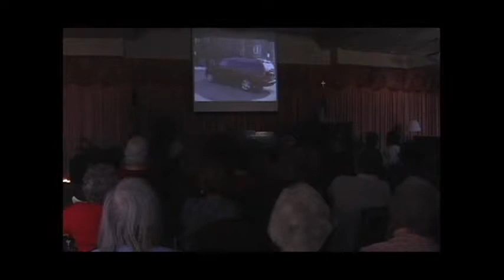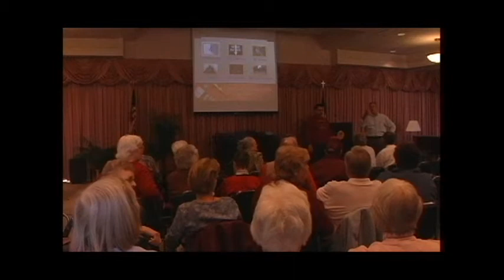NHS Premiere 1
A few years ago I was asked to do a retrospective for North high school in Columbus Ohio. That school open its doors in 1921 and it was closed down in 1979. In its heyday it was at the top of the list for academics and sports. When I was asked to do this retrospective it was to focus on the history of North high school as well as the teachers and instructors that were still around. This clip is the video where we premiered the video for about 100 of the teachers that were able to attend. The project was the brainchild of class of 74 student Dave Heilmann the. Dave had some conversations with a few of the teachers and the idea came to light. Dave contacted me in November 2007 and over the following year we both worked tirelessly to complete the project. This was how the premier showing went in November 2008.
Category
People & Blogs